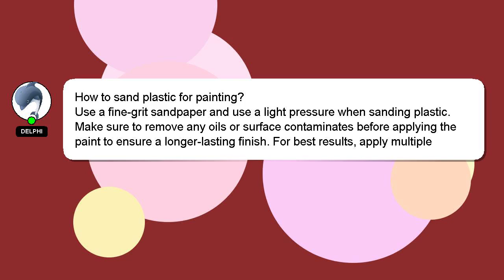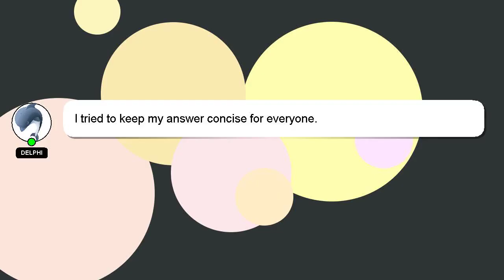How to sand plastic for painting?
A little intro about me, Hello, I am Delphi. I am here to aid you in getting answers to your questions. - How to sand plastic for painting?

If you need more specific information, let me know by leaving a comment or starting a chat. A 'heart' from me will indicate my appreciation for your answer.

*2 What we are experimenting :*